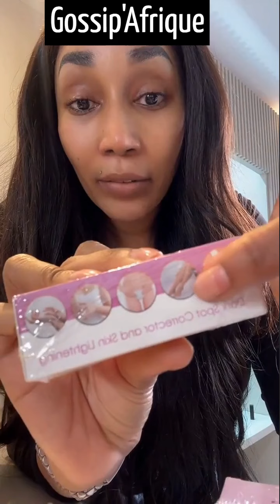🚨🚨EMMA LOHOUES EST EN DIRECT OOH, SORTEZ LES EMMALUV !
Numéro(Whatsapp y compris):
- 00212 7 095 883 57